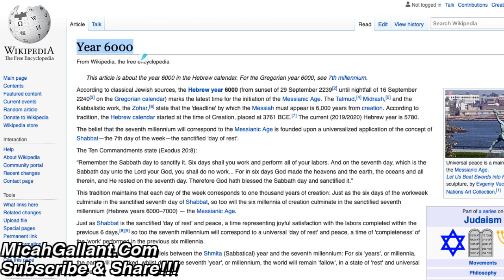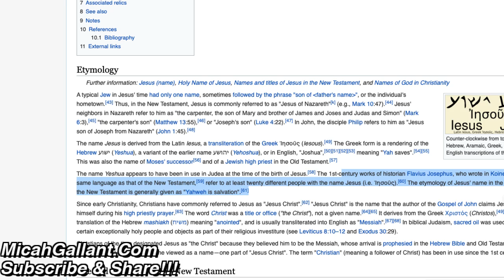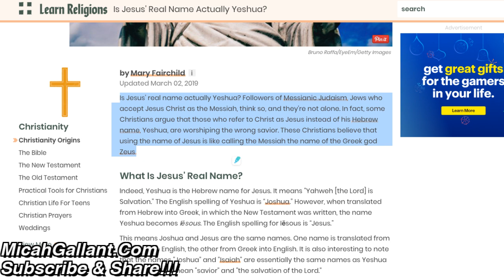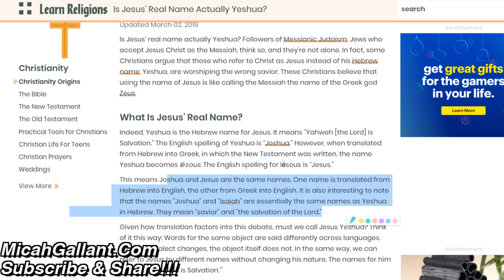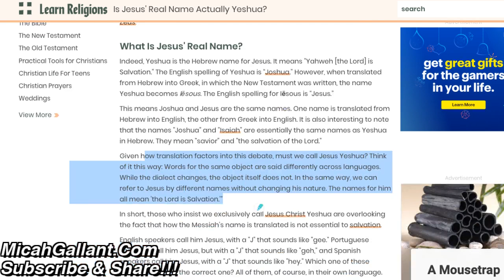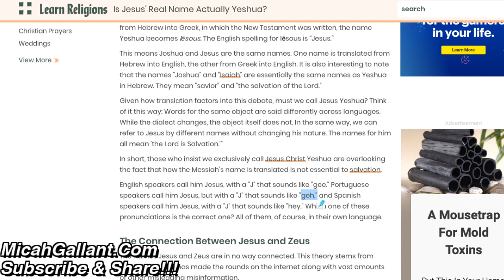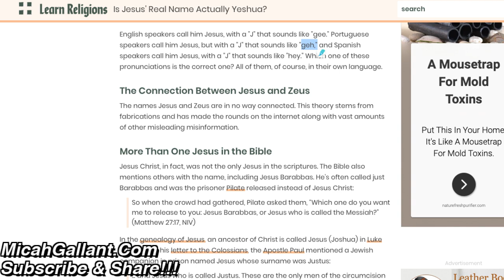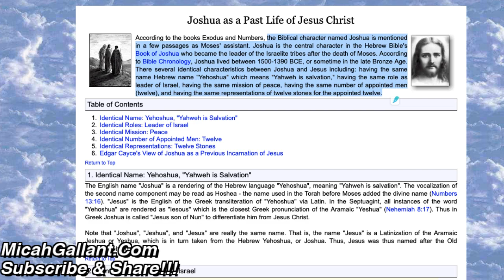Yeshua, Jesus, Joseph, Joshua - WHO IS? Are these the same names?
17 For God sent not his Son into the world to condemn the world; but that the world through him might be saved.

18 He that believeth on him is not condemned: but he that believeth not is condemned already, because he hath not believed in the name of the only begotten Son of God.

19 And this is the condemnation, that light is come into the world, and men loved darkness rather than light, because their deeds were evil.

20 For every one that doeth evil hateth the light, neither cometh to the light, lest his deeds should be reproved.

21 But he that doeth truth cometh to the light, that his deeds may be made manifest, that they are wrought in God.